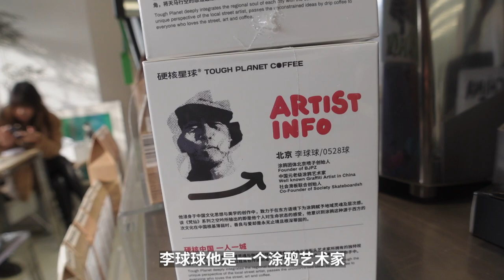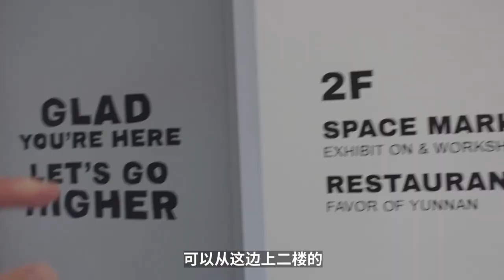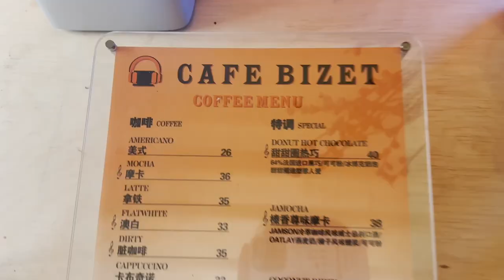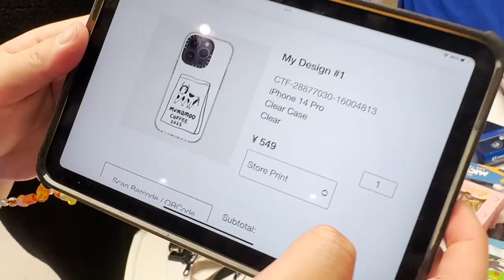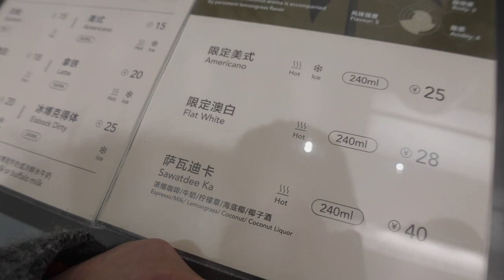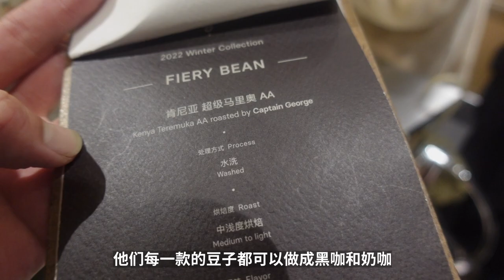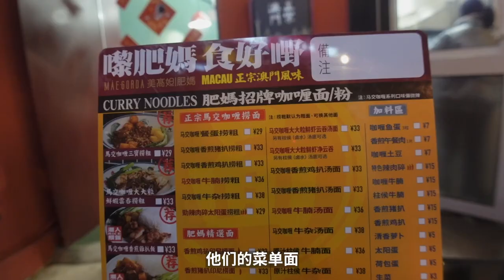隨機探店體驗第二彈！3口一杯咖啡！竟然喝出了奶油蘑菇湯的味道！| 牛小咖MumaMoo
【硬核星球】
這家店太有意思了，大家有機會來的話，兩層樓一定都要去逛一下！
【Ben's CAFE】
之前來喝過一次，非常的澳洲風，但是現在搬走了...
我決定以後抽時間多來永康路逛一逛。
【Regards Espresso】
這家店我路過了太多次了，這次我終於進來了。
她們週末出品的杯量還挺大的。
【Coffee Spot】
這家的咖啡喝起來有種像在吃西餐的感覺。
謝謝阿昕推薦！
頻道首頁有更多精彩內容哦！